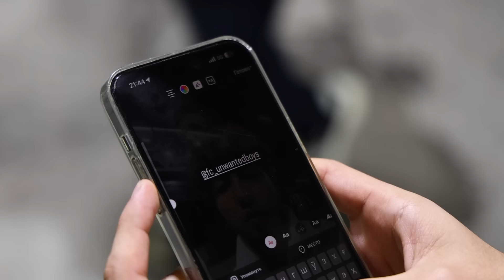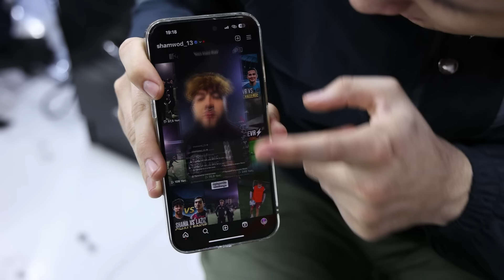AUKTSION! Qancha qattiq xoʻrlansen shuncha koʻp pul topasan!!! Unwanted Boys